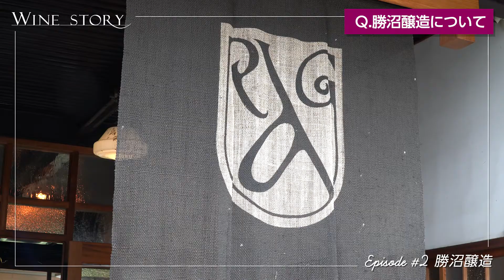ワインストーリー エピソード#2【短縮版】 ワイン界のレジェンドによるスペシャル対談番組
山梨県ワイン酒造組合の安蔵会長、山梨大学ワイン科学研究センターの奥田教授がダブル主演のスペシャル対談動画。
対談では、山梨県内のワイナリーを2人が訪問し、厳選したワインをテイスティングしながら、ワイナリーについて、山梨ワインの未来など普段聞くことのできない内容を楽しむことができます。

（動画内容）
第一回目のゲストワイナリー、山梨県甲州市にある「勝沼醸造」との対談を
気軽に観れる短縮版の動画です。

（ゲスト）
有賀 雄二 様：
勝沼醸造株式会社　代表取締役社長

（主演）
安蔵光弘：
山梨県ワイン酒造組合 会長
シャトー・メルシャン　ゼネラル・マネージャー

奥田徹：
山梨大学大学院総合研究部生命環境学域 教授
附属ワイン科学研究センター長

鈴木春花：
フリーアナウンサー（元テレビ山梨）
日本茶アンバサダー、やまなし大使、子どもアナウンス発声協会講師

■ワインストーリーで紹介されたワインはこちらから購入

関連動画
▶ワインストーリーについて